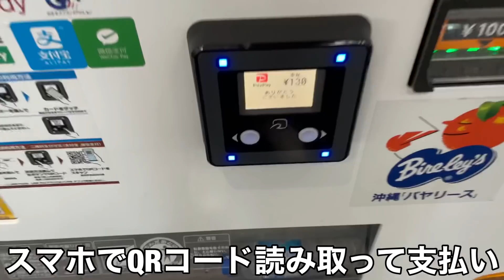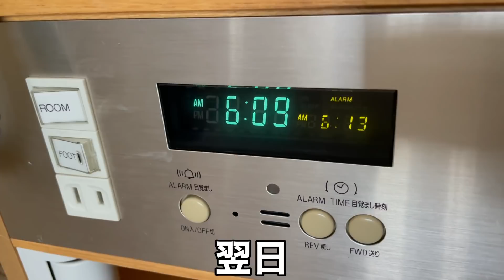【VLOG】#122 現役Jリーガー 【スパイク紹介】と【試合】VSファジアーノ岡山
0-3の敗戦で凄く悔しいですが、次節に向けて良い準備していきます。

【自己紹介】
田中恵太